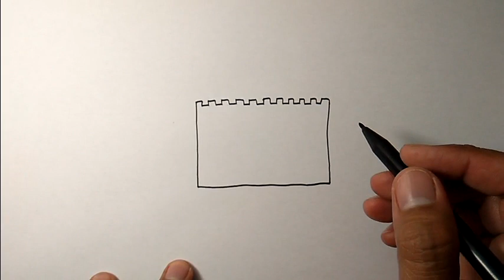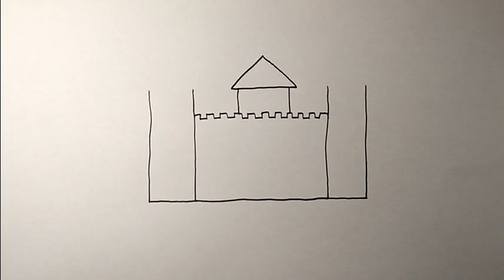How to draw a castle | Simple Drawing